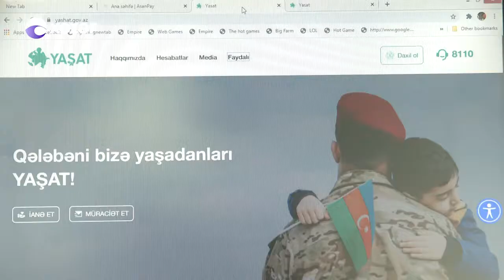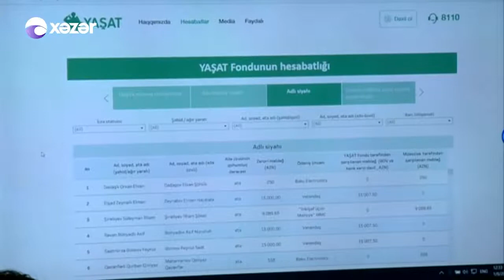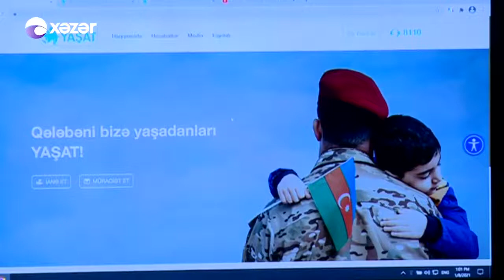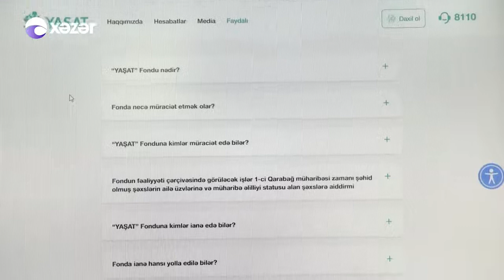“YAŞAT” Fondunun portalı istifadəyə verilib - Xəzər TV 08.01.2021